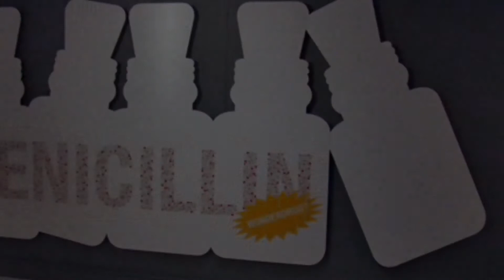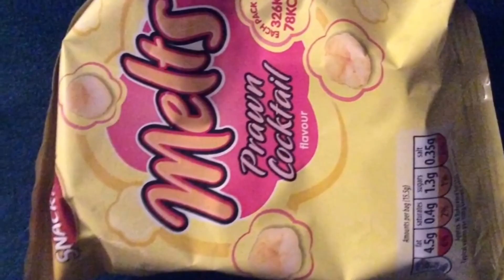HOW TO MAKE YOUR MUM SO HAPPY ON MOTHER’S DAY 2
Another sequel you’ve all been waiting for